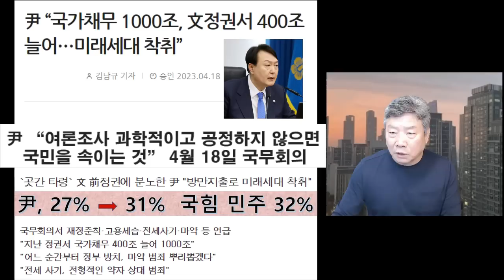한국 갤럽 여론조사에 충격 받은 여의도/ 尹 떡상 배경/서울& 수도권 압도적 차이/누리PD-TV